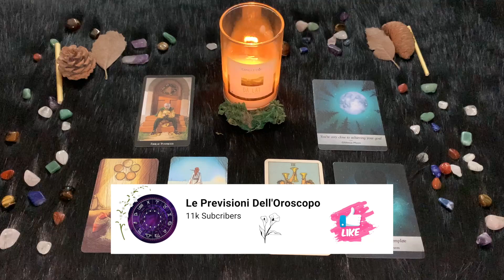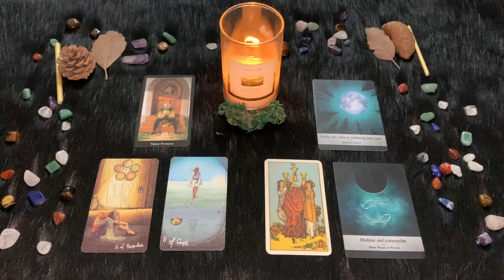Pesci ♓️ Sabato 26 Agosto🔮 Oroscopo Paolo Fox - Semaforo rosso per l’amore, verde sul lavoro